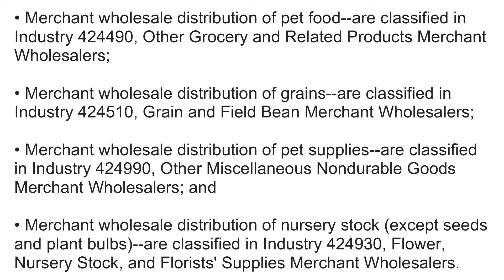What is NAICS Code 424910? | Class Codes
What is NAICS Code 424910 Farm Supplies Merchant Wholesalers

This industry comprises establishments primarily engaged in the merchant wholesale distribution of farm supplies, such as animal feeds, fertilizers, agricultural chemicals, pesticides, plant seeds, and plant bulbs.

• Merchant wholesale distribution of pet food--are classified in Industry 424490, Other Grocery and Related Products Merchant Wholesalers;

• Merchant wholesale distribution of grains--are classified in Industry 424510, Grain and Field Bean Merchant Wholesalers;

• Merchant wholesale distribution of pet supplies--are classified in Industry 424990, Other Miscellaneous Nondurable Goods Merchant Wholesalers; and

• Merchant wholesale distribution of nursery stock (except seeds and plant bulbs)--are classified in Industry 424930, Flower, Nursery Stock, and Florists' Supplies Merchant Wholesalers.